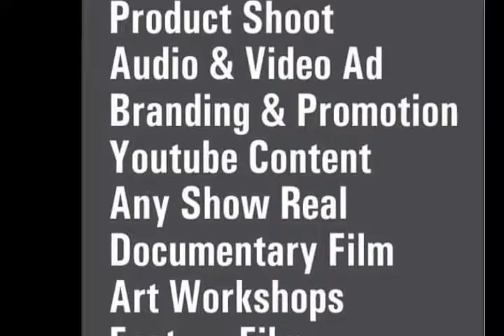यात्रा के दौरान कावरियों की मृत्यु I delhi to haridwar l national18 l ritika